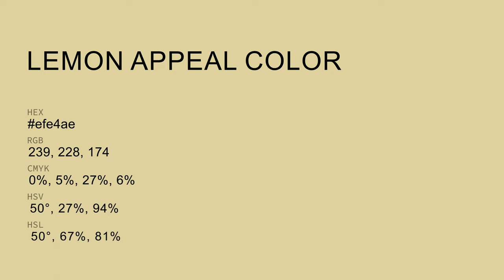Lemon Appeal color efe4ae hex Cool Yellow color efe4ae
What color is Lemon Appeal ? efe4ae hex, Cool Yellow color efe4ae

Hex efe4ae Color Code is also known as Lemon Appeal color

Hex efe4ae Color code in RGB color code model is created after adding 93.73% red color, 89.41% green color and 68.24% blue color.
Hex efe4ae Color code in CMYK color (process color) code model is generated after subtraction of 0% cyan, 05% magenta, 27% yellow, 06% black.